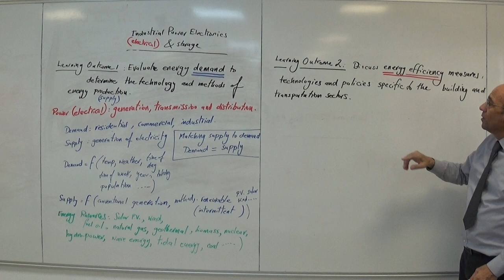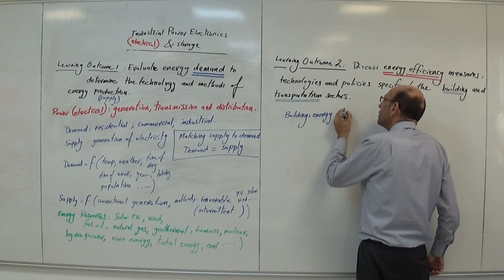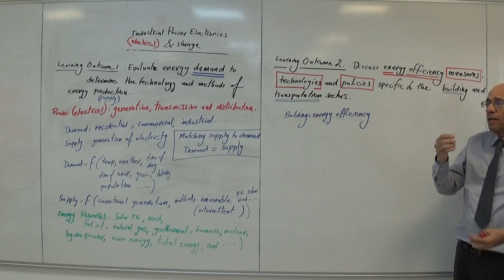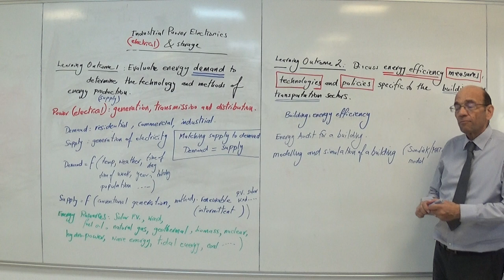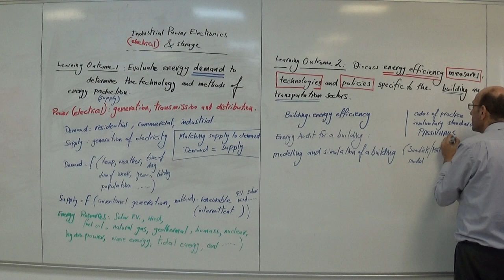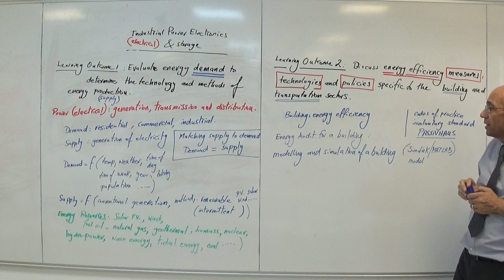Learning Outcome 2: Energy Efficiency in Buildings and Transportation, 20th July 2022